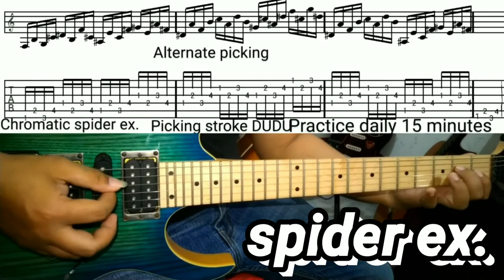Daily guitar warm up exercises|Spider exercises|Finger warm up exercise|Chromatic advanced spider ex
For good acoustic guitar buy from amazon at home

To tune guitar i reccomend

For strum and picking used plecturm

For good sound and strings i use this strings get online at home.

Hii friends i started to make Guitar tutorial for beginners in hindi. This is my 4th finger warm up exercise lesson and advanced spider exercise in hindi to the peoples who want to learn guitar, and want to make their fingers strong those peoples whom are not getting proper tutor and proper guidence i specially made this video for them. |Guitar finger warm up exercise|Advanced chromatic spider exercise|Daily guitar warm up exercises|
By watching my video lessons they can become good guitar player in very few days.